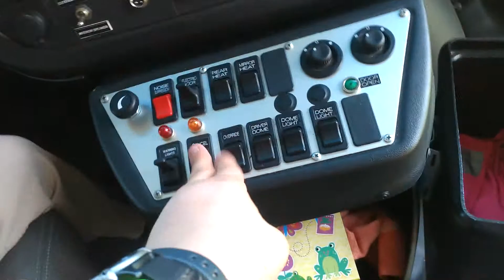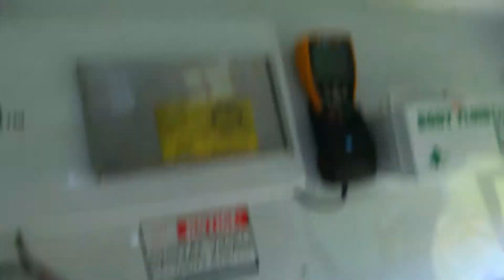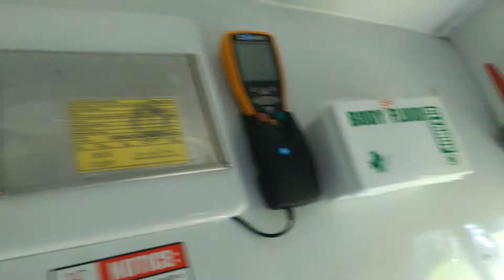RT 400: School bus 136 Part 3